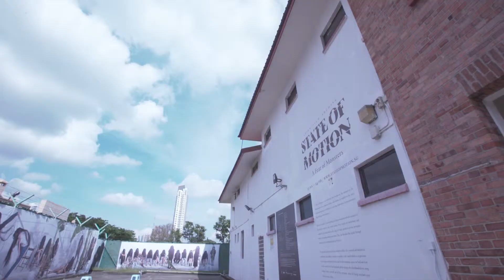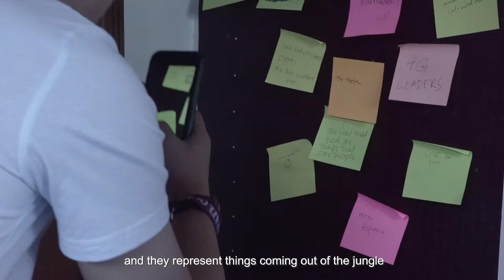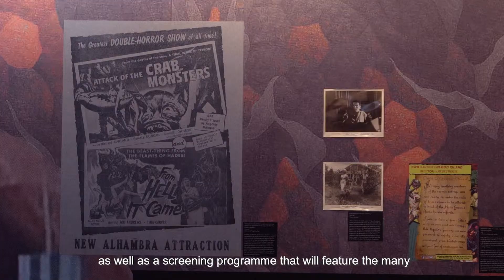SOM 2019 - Highlights (23 Jan to 24 Feb 2019) | STATE OF MOTION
This year State of Motion took a different, darker turn. We invited audiences to the space of the monster; exploring artistic responses to these omens of misfortune and heralds that speak through history and the cinematic language of horror.

Held at two locations, State of Motion 2019: A Fear of Monsters comprised of two exhibitions (a film history exhibition at the National Library Plaza and a contemporary art exhibition at 11 Kampong Bugis), talks, workshops and music performances.

Coming soon -  a film programme and a publication of essays on Asian horror film.